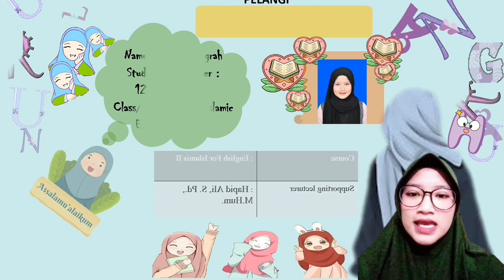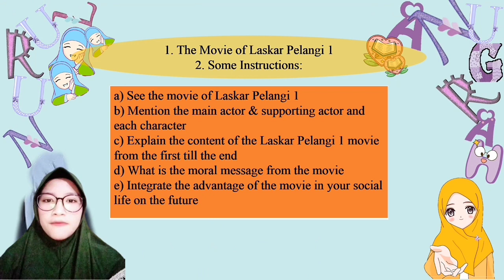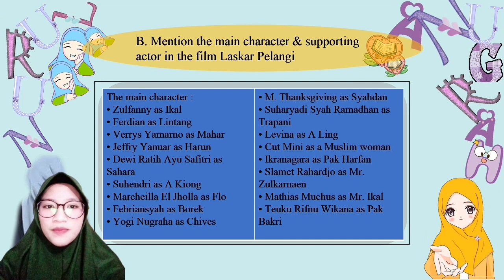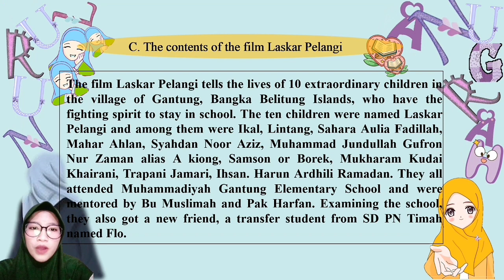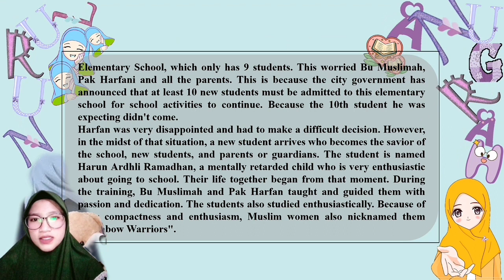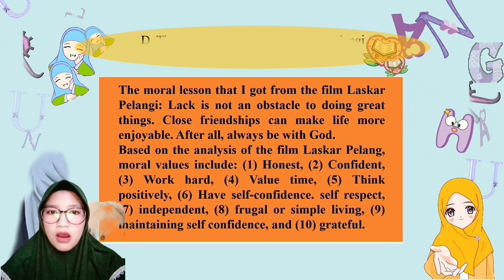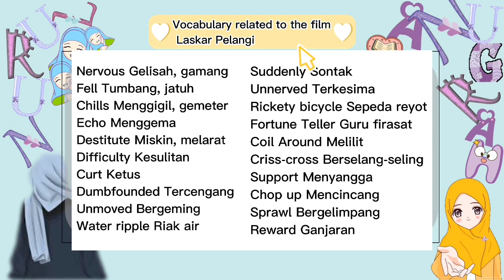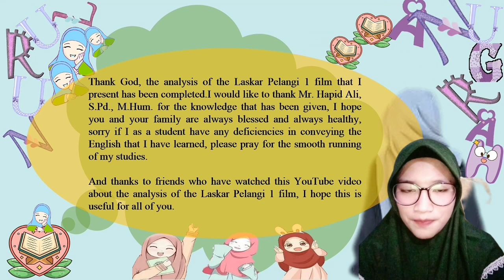Nurul Anugrah 1212020195 PAI 3E "Analysis of the film Laskar Pelangi 1" FINAL EXAMS.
FINAL EXAMS

Name : Nurul Anugrah
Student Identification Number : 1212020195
Class : 3 E
Major : Islamic Religious Education
Course : English For Islamic II
Supporting Lecturer : Hapid Ali, S.Pd., M.Hum

UIN SGD BANDUNG